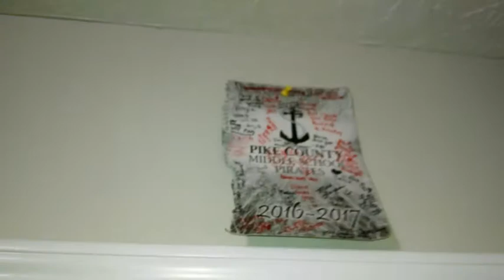THE BEST ROOM TOUR EVER!!!!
I remembered at 1:00 am I couldn't film tomorrow so I had to do a quick room tour. Hopefully you guys still enjoyed.

Always stay positive I love you all